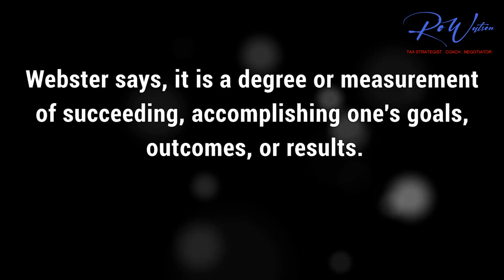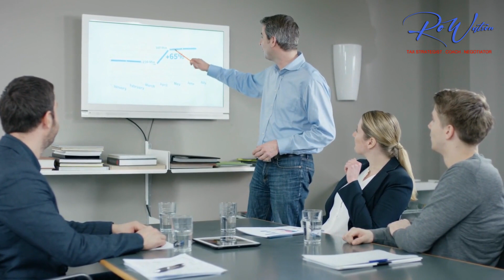Rolanda T Watson Course Video (Your Success Is In Your Hands Course)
At "JEFREIN VIDEO MARKETING AGENCY", we provide only the best video marketing services for local businesses/firms of all sizes. In addition to video marketing services, we provide Digital Marketing, Local SEO, Social Media Content Design, Logo Design, Website Design and Development, and VFX  Services.